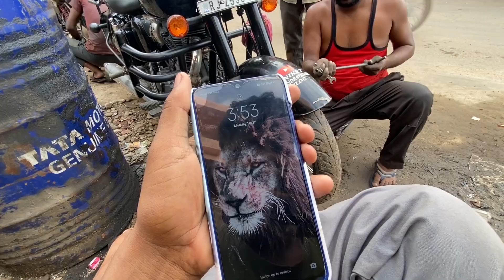Accident Ne Sab Kharab Kar diya 😰! Bike pahle jesi hogi bhi ya nahi 😓🙏